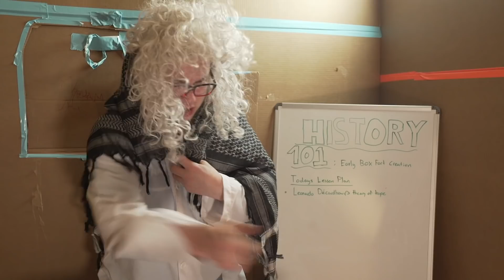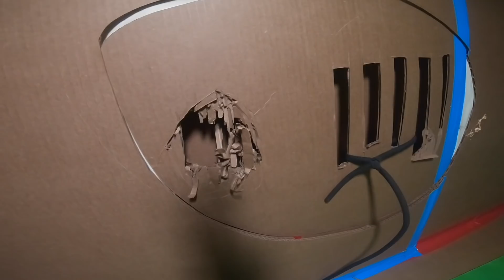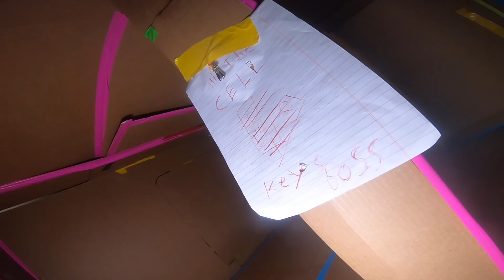BOX FORT High School - ESCAPE Detention & CONFRONTING The PRINCIPAL (Challenge)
Todays BOX FORT High School Video Papa Jake has to escape detention and confront the Principle in this Ultimate BOX FORT Highschool ESCAPE ROOM CHALLENGE. Papa Jake was sent to school detention after playing fortnite in class and building some DIY school supplies to prank the teacher. I also brang some dun toys to class which didn't help! This is like a box fort prison escape but an even harder challenge as there is a principal watching me. this box fort prison escape video we create a Box Fort high school that comes with classrooms, lockers, a gym to play dodge ball and more! We eventually get sent to detention and have to escape like in a box fort prison escape. We have fun playing a box fort high school role play and even end up facing detention. We used cardboard to create our school and decorated our fort with tons of awesome toys and other cool accessories! There were allot of funny moments in this vlog and this fort was a dun dream! Be sure to like for more trending kid-friendly & family friendly content with no swears 😁✌🏻

24 HOUR BOX FORT BOAT ON A LAKE!! 📦💧FISHING, HUGE WAVES, REAL SHOWER & 3:00AM SCARY ISLAND 😱

119-660 Eglinton AVE.EAST SUITE 201
TORONTO, ON. M4G 2K2
Canada